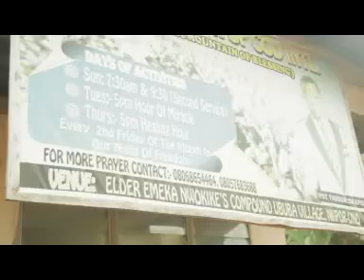NDI OSO AFIA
H.R.H Eze Chijioke Mbanefo and his Ogbaru Brothers band intl